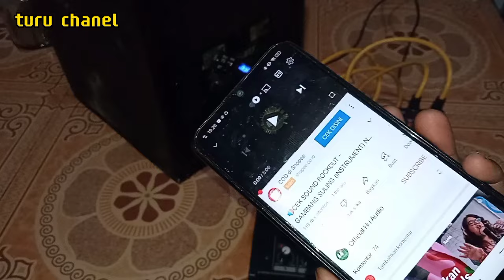Cara Pasang Mixer Ashley ke Speaker Aktif | MUDAH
Pemasangan Mixer Ashley ke Speaker Aktif hanya m mbutuhkan dua buah kabel dari jek akai menuju jek rca. bisa juga menggunakan jek xlr jek rca